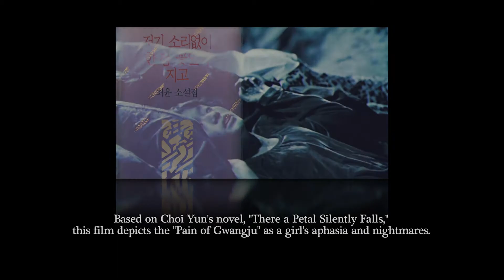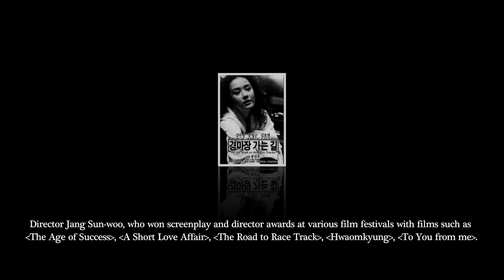(영문판) 내인생의 오일팔17 - 장선우의 오일팔 The May 18th Democratic Uprising and Me 17: Jang Sun-woo a Director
(영문판) 내인생의 오일팔17 - 장선우의 오일팔

 The May 18th Democratic Uprising and Me 17: Jang Sun-woo a Director

Director Jang Sun-woo's "A Petal" released in 1996
The first feature film about 'Gwangju' in 1980
1996년 개봉한 장선우 감독의  '꽃잎'
80년 ‘광주’를 다룬 최초의 장편 극영화

Based on Choi Yun's novel, "There a Petal Silently Falls,"
this film depicts the "Pain of Gwangju" as a girl's aphasia and nightmares.
최윤의 '저기 소리 없이 한 점 꽃잎이 지고'를 원작으로
‘광주의 고통’을 ‘소녀의 실어증과 악몽’으로 다룬 작품

In the film 'A Petal',영화 '꽃잎'中에서

Q. What line do you want the audience to remember?
Q 관객들이 기억해줬으면 하는 대사는 무엇입니까?

"A friend cries and leaves by riding the bus at the last scene.
I'm also looking at her from the same perspective that they have. Kind of helpless, and we can’t do anything about it."
But then, there is this last line. In narration. "
“한 친구가 울면서 버스 타고 마지막 장면에 떠나가는데
저도 그들같은 시선이죠. 좀 무기력하고 어쩔 수 없었던 그런 상황.”
그런데 그때 마지막 대사 하잖아요. 내레이션으로.“

"When a girl comes to you one day,
don't be afraid,
and don't make her afraid.
You just need to watch her with care for a moment.“
”어느 날 소녀가 당신을 찾아오거든,
무서워하지도,
무섭게 하지도 마십시오.
그저 잠시 관심있게 봐주기만 하면 됩니다”

Rather than a particularly cheerful message, give a very small one,
a small gaze of care and empathy,
a warm gaze, is the beginning.
특별히 엄청난 메시지보다는 아주 작은 것,
관심과 공감이
작은 시선,
따뜻한 시선 하나가 시작이라고 보는 거죠.

If this accumulates,
if we join hands,
then the revolution can be possible.
The start should be like this.
그게 커지면
연대하면
혁명도 가능해지는 거고
시작은 다 그거여야 한다고 보는 거예요.